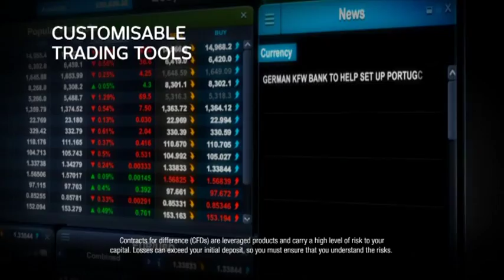CMC Markets SG 43